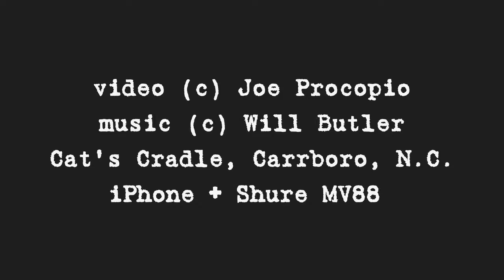Will Butler, Merge 30, July 25, 2019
A song from the amazing Will Butler set at the Cat's Cradle in Carrboro, NC for the Merge 30 Fest show.

MRG30 Merge30